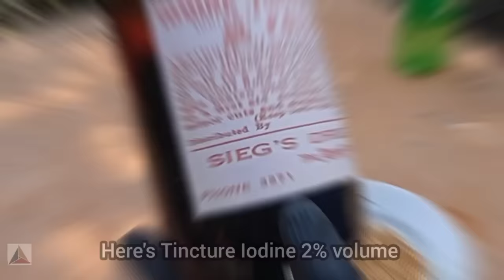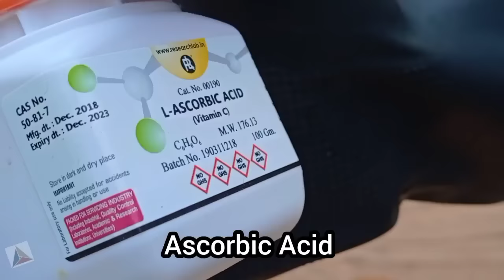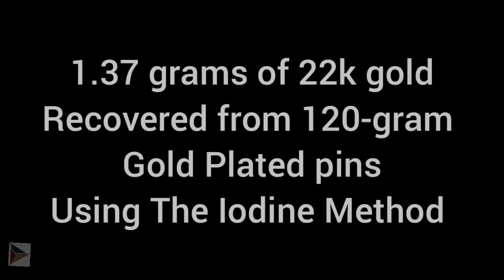Tincture Iodine Gold Recovery | Gold Recovery Using Iodine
Hello viewers,
In this video, we are showing you the easiest method of gold recovery by using some easy-to-get chemicals. You can easily recover gold from gold-plated pins by this method. Tincture Iodine is a strong leaching agent which dissolves only the gold platings from the gold-plated pins.